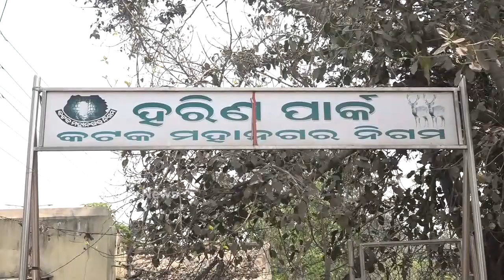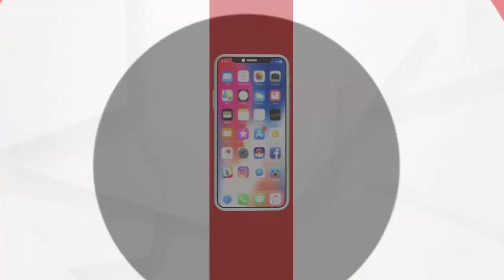ଚନ୍ଦକା ଯିବେ କଟକ ଡିୟର ପାର୍କର ହରିଣ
ଚନ୍ଦକା ଯିବେ କଟକ ଡିୟର ପାର୍କର ହରିଣ  । ହରିଣ ସ୍ତାନାନ୍ତରଣ ନେଇ ଜଙ୍ଗଲ ବିଭାଗ ସହିତ ସିଏମସିର ଆଲୋଚନା । ବର୍ତ୍ତମାନ ଅଢେଇ ଏକର ପରିମିତ ଜମିରେ ରହୁଛନ୍ତି 213 ଟି ହରିଣ । ନିୟମ ଅନୁଯାୟୀ ଗୋଟିଏ ଏକର ଜମିରେ 3 ରୁ 5 ଟି ହରିଣ ରହିବାକୁ ଥିବା ବେଳେ ଏଠି ଅଢେଇ ଏକର ଜମିରେ ରହୁଛନ୍ତି 213 ଟି ହରିଣ...